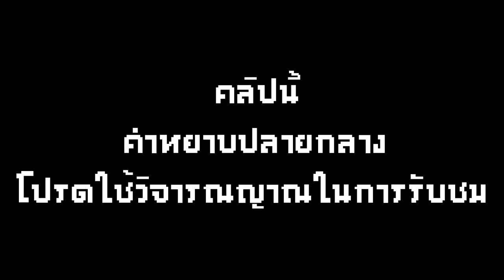The Strongest Battlegrounds : ไซตามะพลังเจนอสสุดOP!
ติดตามยูธูปพี่แน็กกี้✨
ส่งแฟนอาร์ต📝